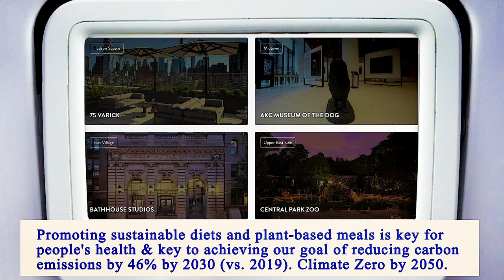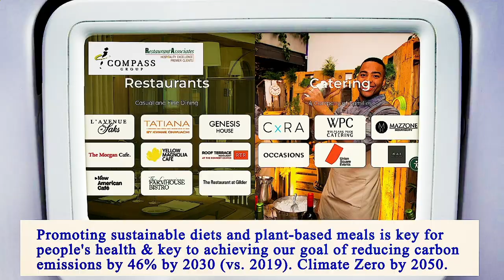Close to Me Restaurant - Close to Me Restaurants - Manhattan 10006 NY, New York County, New York, US